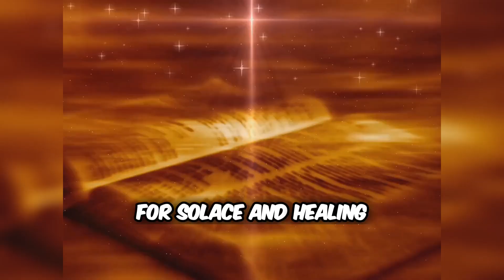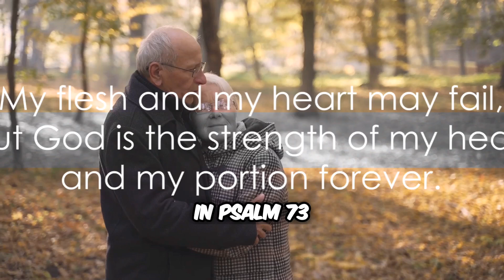Healing a Broken Heart: Finding Comfort in Bible Verses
Discover the power of the Bible in healing a broken heart. Explore comforting verses that offer solace, guidance, and hope in times of heartbreak. Find strength in surrender, let go of the past, and embrace a brighter future.